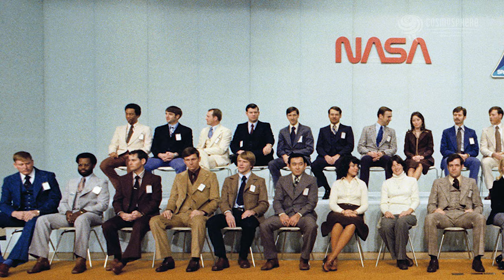Sally Ride and the Thirty-five New Guys, with Astronaut Dr. Steven Hawley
June 18, 2023, marks the 40th anniversary of astronaut Dr. Sally Ride becoming the first American woman in space. To commemorate this historic milestone, Cosmosphere Senior Vice President of Communication and Chief Development Officer Mimi Meredith interviews Dr. Steven Hawley, former NASA astronaut who flew on five Space Shuttle flights. Hawley shares insights into NASA's hiring the "Thirty-five New Guys," a new team of astronauts. Married to Dr. Ride from 1982 to 1987, Dr. Hawley provides a glimpse into Ride's work with NASA, her personality, motivations, and relates a few adventures that he shared with Ride.